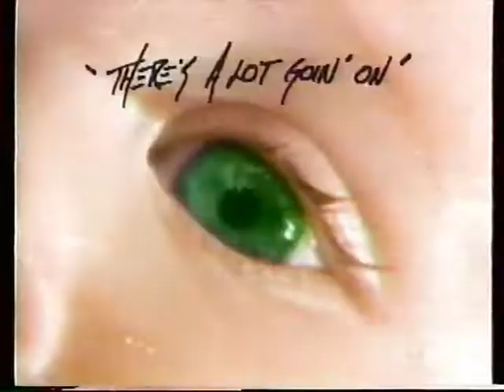Metallica & Guns 'n Roses (and Faith No More) - Unleashing the Monster + News Reports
MTV Report on the Metallica/GnR/Faith No More tour from 1992. Includes interviews with all three bands and live footage.